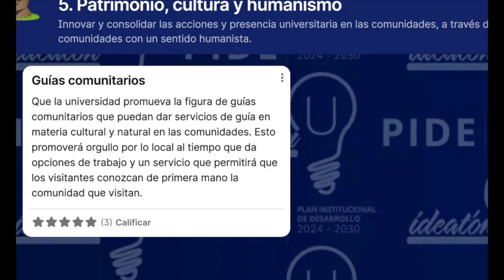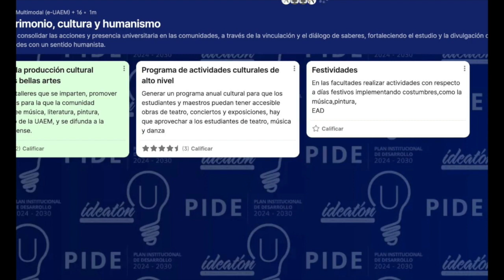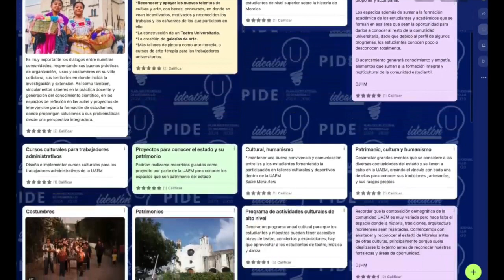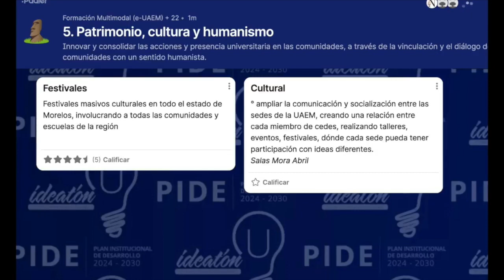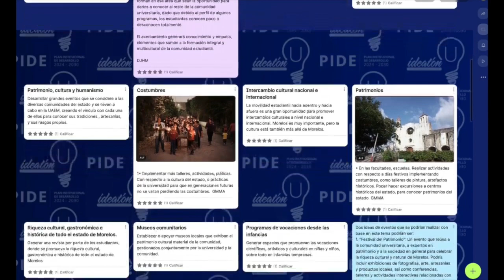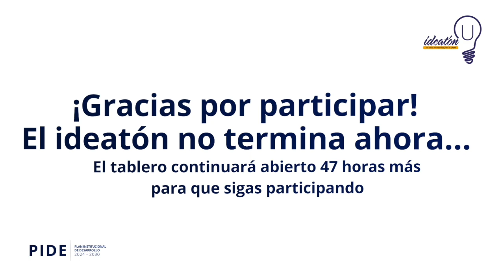Ideatón U 2024 Eje 5 - Patrimonio, cultura y humanismo